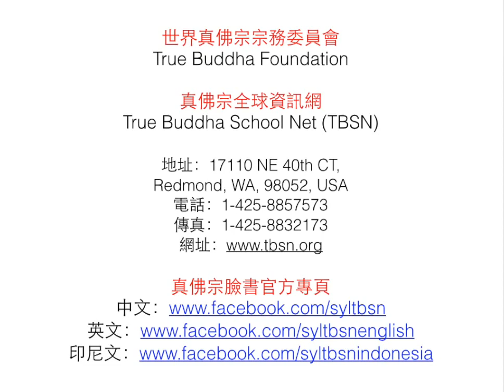20130817觀世音菩薩是息災的本尊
20130817觀世音菩薩是息災的本尊